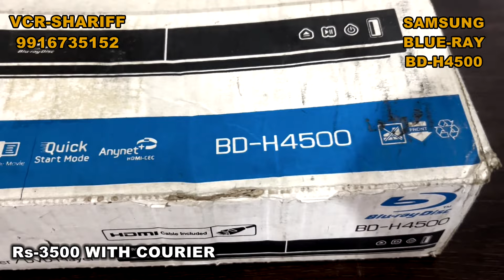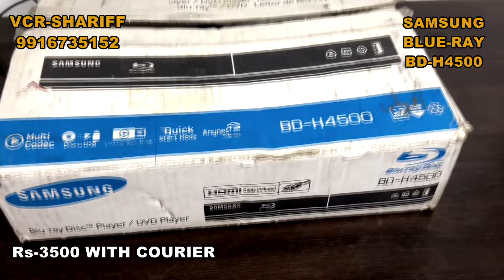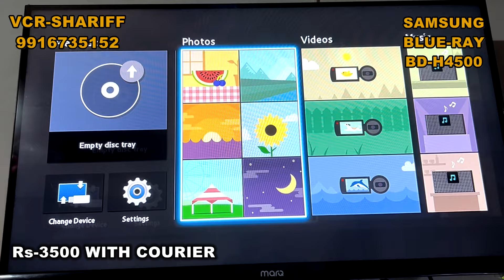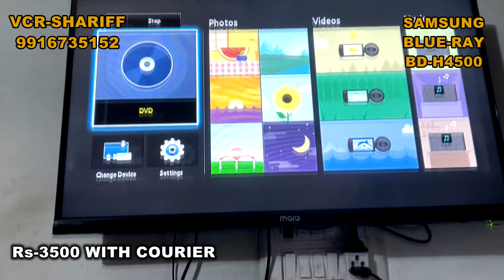SAMSUNG BD-H4500 NEW CONDITION BLUE-RAY SOLD OUT